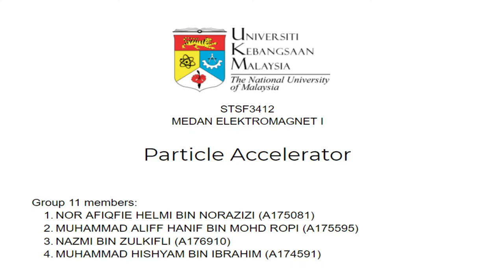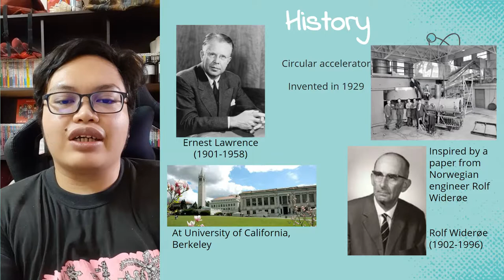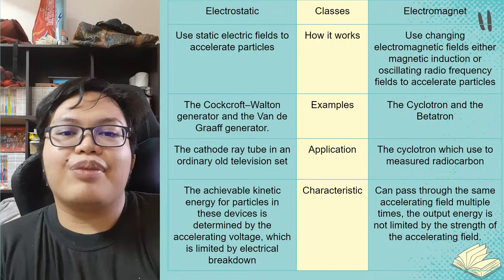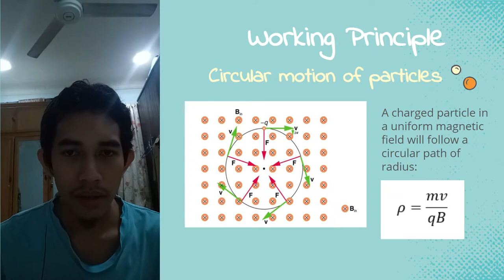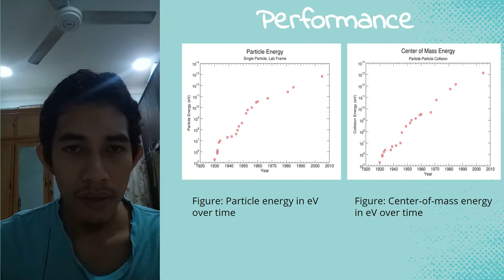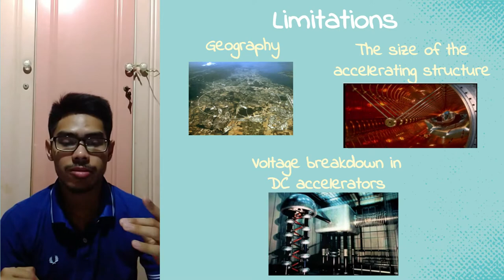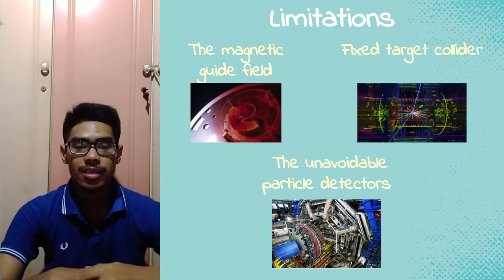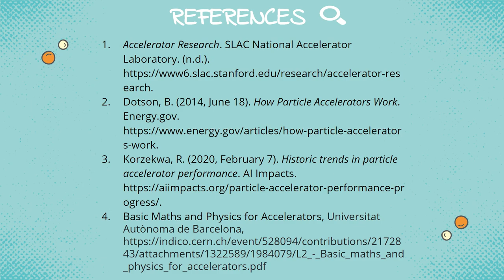Particle Accelerator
This video was made for one of my study courses at my university